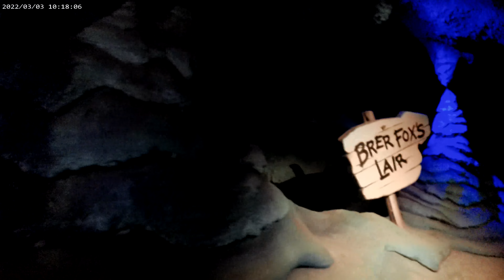Going to the Magic Kingdom to ride Splash Mountain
I was just able to activate the super thanks feature on my channel! If you like my content and would like to support future videos, I will shout you out for your support in upcoming videos! You can see the button right under the screen!

Amazon wishlist

Video camera
External hard Drive
Cellphone mount attachment for tripod
wrist strap mount for GoPro
GoPro Battery Replacement and charger
Desktop ringlight